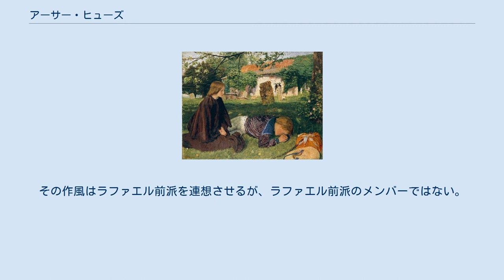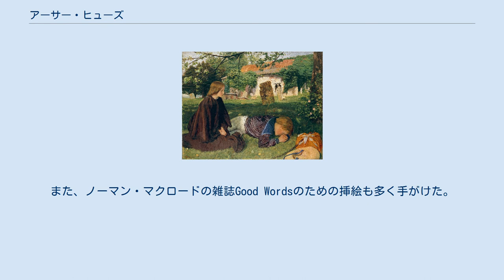アーサー・ヒューズ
『海からの帰還』 (1862) アーサー・ヒューズ（Arthur Hughes, 1831年1月27日 - 1915年12月23日）は、イギリスの画家・イラストレーター。
その作風はラファエル前派を連想させるが、ラファエル前派のメンバーではない。
 ヒューズはロンドンで生まれた。
最もよく知られる彼の作品は『四月の恋』や『長い婚約期間』といった作品で、両方とも問題を抱えた恋人達が、愛や美といったものの儚さを見つめる様を描いている。
これらの作品はジョン・エヴァレット・ミレーが恋人達を描いた初期の作品を模倣しているが、しかし自然の再生力に比べ、若々しさを保つ面での人間の無力さを悲哀を持って描く点がより強調されている。
 ミレーのように、ヒューズはオフィーリアや、ジョン・キーツの詩 The Eve of St. Agnes の挿絵も描いている。
 ヒューズは作家のジョージ・マクドナルドと交流があり、マクドナルドの作品の挿絵も手がけている。
また、ノーマン・マクロードの雑誌Good Wordsのための挿絵も多く手がけた。
 ヒューズはロンドンのキュー・グリーンで亡くなった。
生涯で700ほどの絵画と、750ほどの挿絵を描いた。